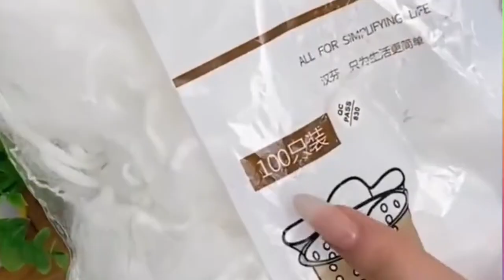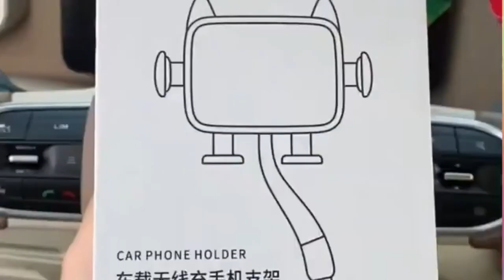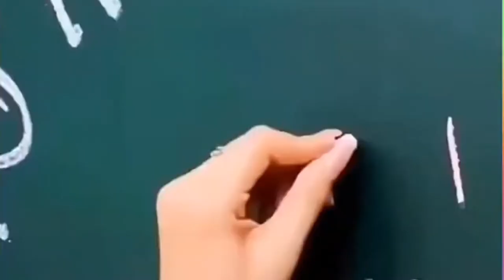🏘️💒-New Amazon Kitchen Products Smart Home Gadgets. Gr liton Home Gadgets.